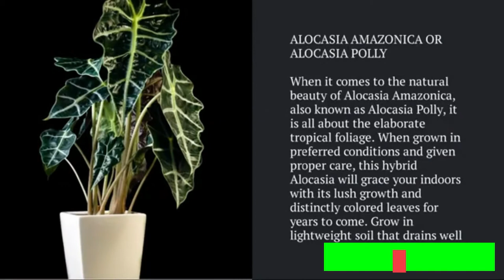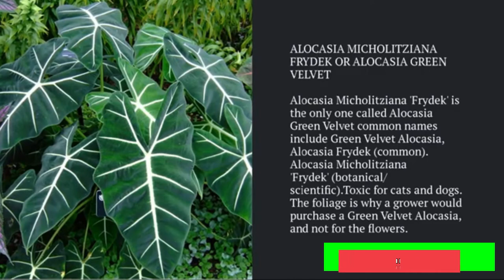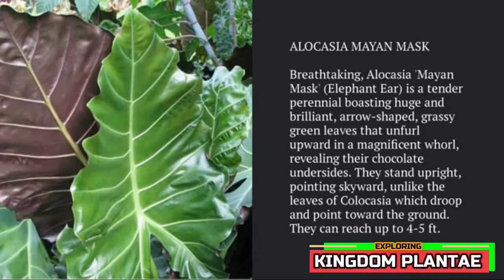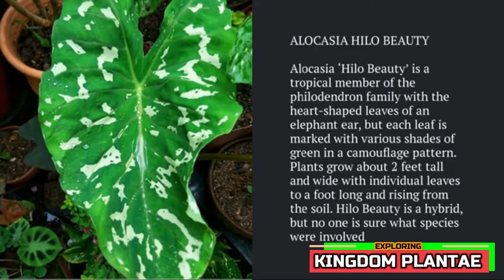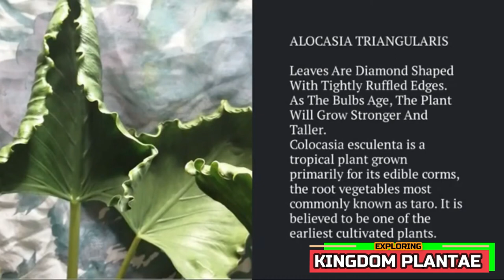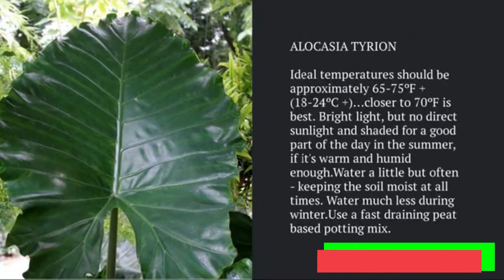ALOCASIA: VARIETIES AND ITS DESCRIPTION (2021) | EXPLORING KINGDOM PLANTAE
Alocasias are stunning tropical plants with arrowhead-shaped leaves. Find a warm, bright area in your home for these beauties.

Native to the tropical area in the South Pacific Islands, particularly the Philippines, Alocasia plants appreciate the extra humidity a kitchen or bathroom can offer.

Sharing with you the varieties and its description of ALOCASIA.